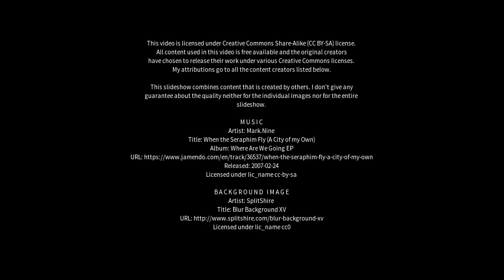Best places to visit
Best places to visit - Chetwynd (Canada) Best places to visit - Slideshows from all over the world - City trips, nature pictures, etc.